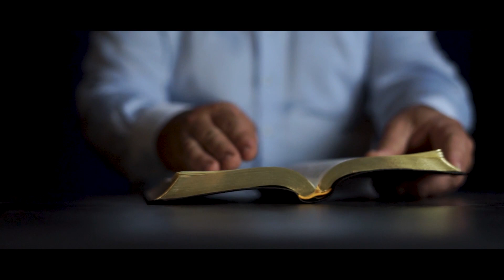II Misijsko Putovanje | Matej Delač | Teologija uz jutarnju kafu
Upoznajmo Dela Apostola nas vodi u dublje razumevanje ove knjige Novog zaveta. Sa nama je Matej Delač, bibličar sa kojim nastavljamo razgovor o II Misijskom putovanju Apostola Pavla. Šta se dešavalo na ovom putovanju? Zašto je značajno za nas u Evropi?

Teologija uz jutarnju kafu je emisija u produkciji Protestantske Hrišćanske zajednice iz Novog Sada. Uređuje i vodi Beređi Dušan Bera.

Stavovi koje iznose gosti nisu nužno i verovanje PHZa. Cilj Teologije uz jutarnju kafu je razgovor na različite teme i prilika da pričamo o njima.